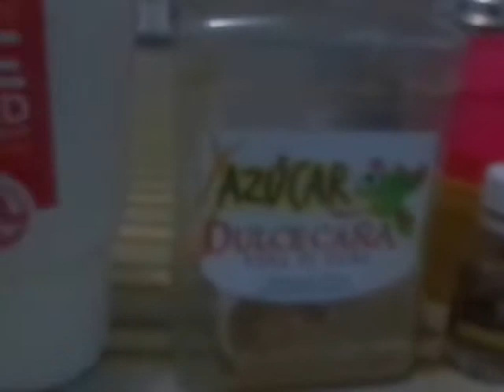Leche con mani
Con unas galletas y una buena compa~ia, le hacen una noche fria y lluviosa o una noche invernal nevada a cualquiera.